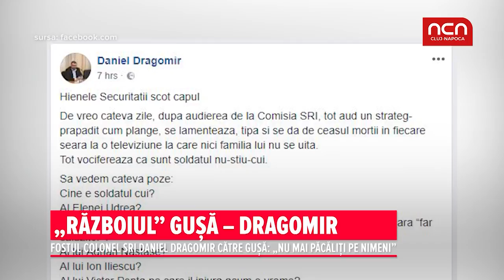„Razboiul" Gusa - Dragomir